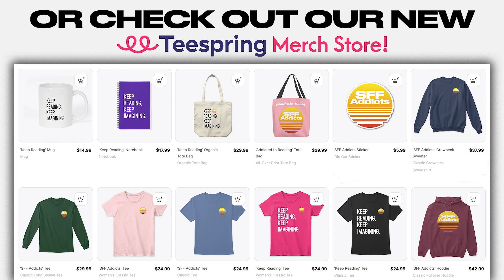T. R. Napper talks The Escher Man, Cyberpunk, Memory & More | SFF Addicts Ep. 122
Join co-hosts Adrian M. Gibson and M.J. Kuhn as they chat with award-winning author T. R. Napper about his new novel The Escher Man, living abroad and cultural immersion, balancing parenting and writing, cyberpunk and Australia, memory and technology, the creative process and philosophy, writing in the Aliens universe, trunked novels, unreliable narrators and much more.

NOTE: This is part one of a two-part chat with Tim. Stayed tuned next week for his mini-masterclass on Modernity & Building Believable Futures.

OUTLINE:
0:00 - Intro
5:00 - Tim’s reading history
8:44 - Living abroad and cultural immersion
15:05 - Parenting and writing
18:37 - Cyberpunk, noir and Australia
27:39 - Novellas, creative process and philosophy
34:37 - The Escher Man and trunked novels
42:31 - Memory, technology and unreliable narrators
50:35 - Writing in the Aliens universe
57:42 - Outro, writing advice & random fact

ABOUT OUR GUEST:
T. R. Napper is the award-winning author of 36 Streets, Neon Leviathan, Ghost of the Neon God and Aliens: Bishop. He also wrote his Doctorate thesis in Creative Writing on 'The Dark Century: 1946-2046. Noir, Cyberpunk and Asian Modernity.'

ABOUT OUR HOSTS:
Adrian M. Gibson is a podcaster, writer and illustrator. His debut novel, Mushroom Blues, is available now in eBook, paperback and hardcover.